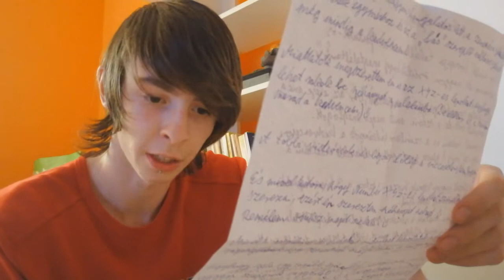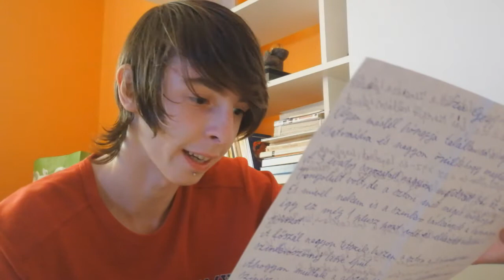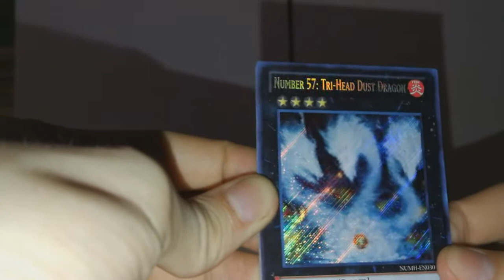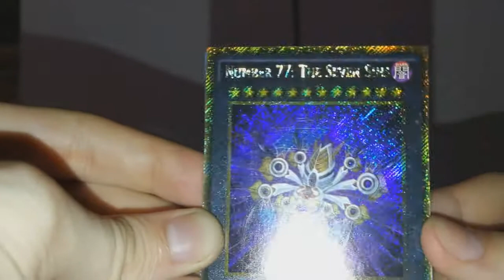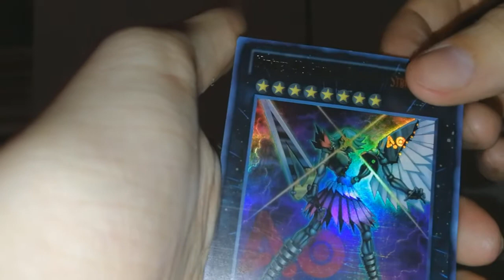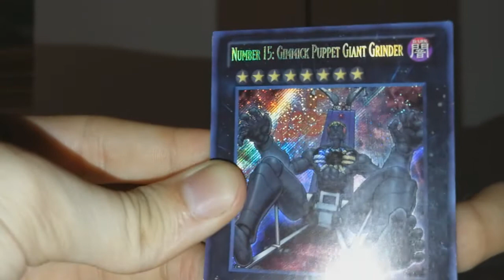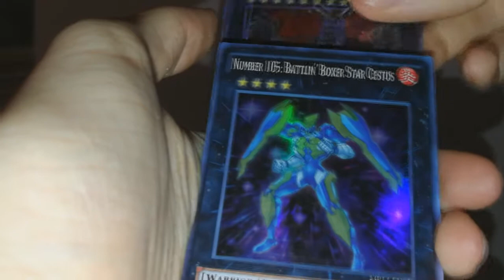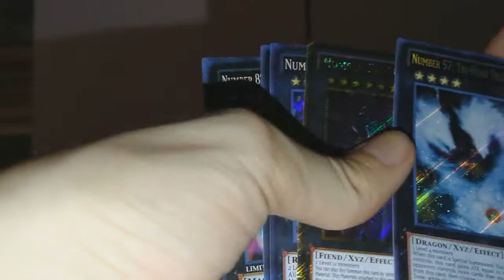Figyelmes és Megható rajongói levél!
Nem tudom szavakba önteni :O